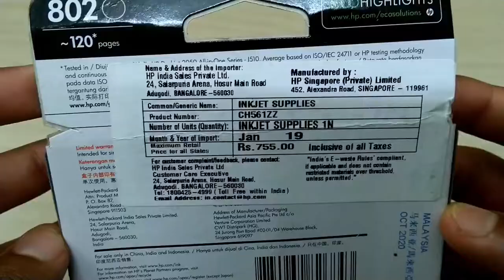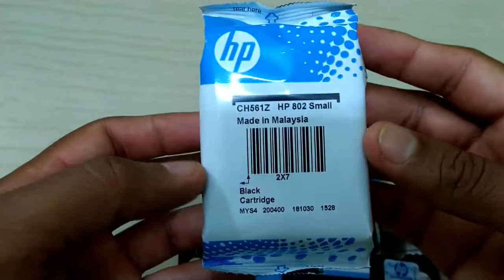HP 802 Single Color Ink Cartridge Black (Made in Malaysia)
HP 802 Single Color Ink Cartridge Black
This cartridge gives you up to 120 prints of paper that resist fading
Compatible With
HP Deskjet 3050 All-in-One Printer J610a, HP Deskjet 1010 Printer, HP Deskjet 1050 All-in-One Printer J410a, HP Deskjet 1510 All-in-One Printer, HP Deskjet 2000 Printer J210a, HP Deskjet 1000 Printer J110a, HP Deskjet 2050 All-in-One Printer J510a